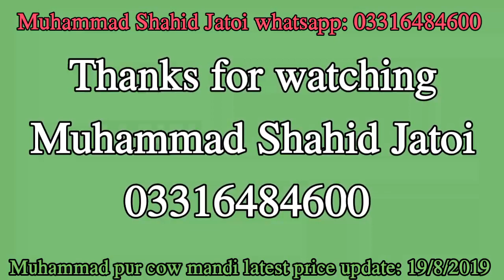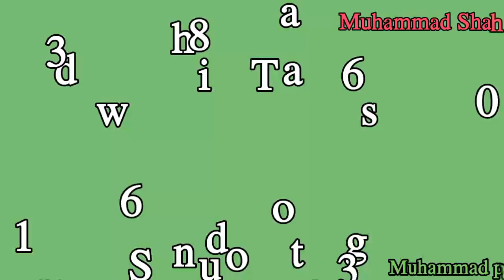Muhammad pur cow mandi latest price update: 19/8/2019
Muhammad pur cow mandi
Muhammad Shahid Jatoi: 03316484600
Tariq jatoi